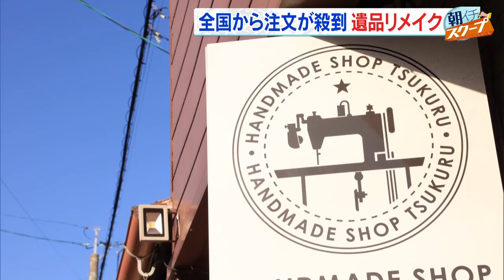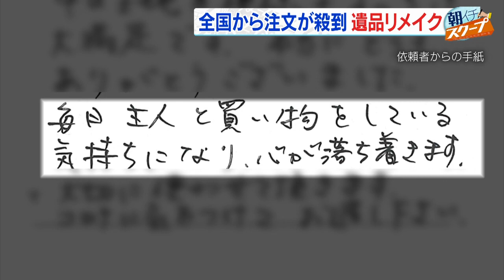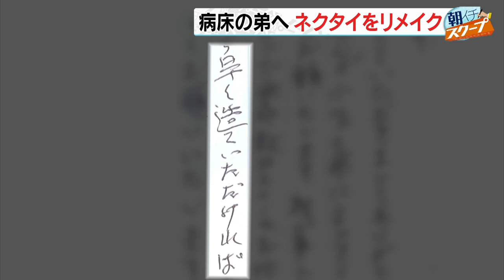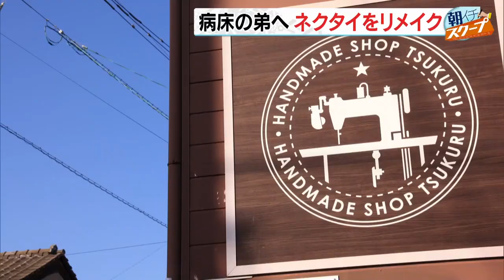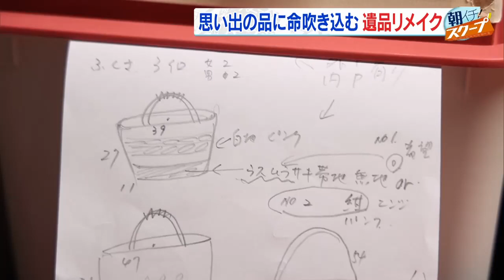全国から注文が殺到 思い出の品に命吹き込む「遺品リメイク」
佐賀県基山町に、全国でも珍しい遺品を使って小物を作ってくれるお店があります。
その名も「ハンドメイドショップ・ツクル」
今、ここに全国から注文が殺到しているそうです。